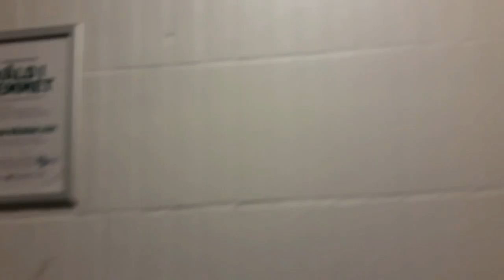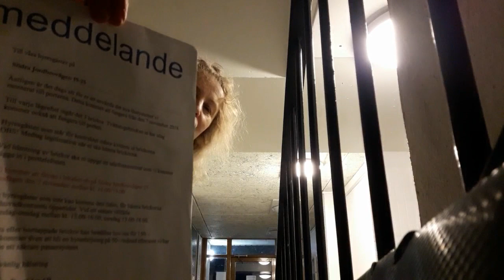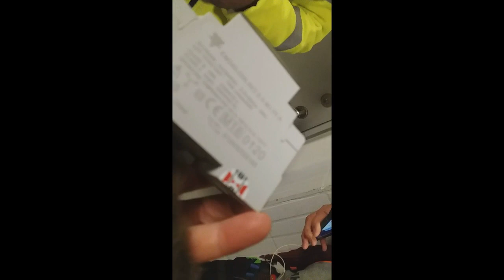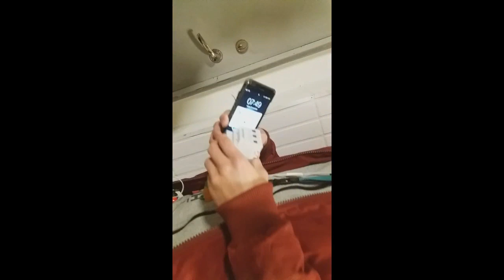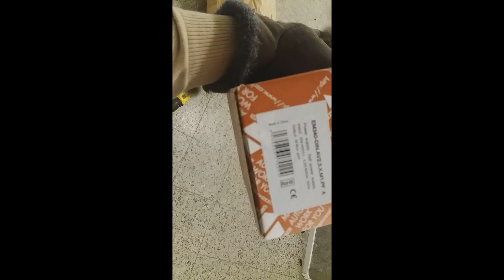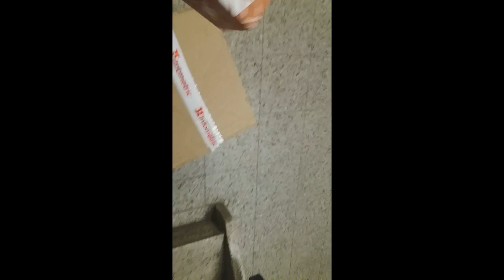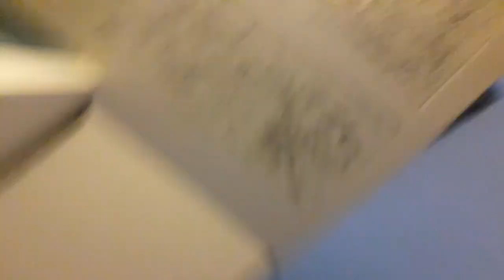20181123 Haninge Bostäder AB anlitar Infometrics.se byta elmätare